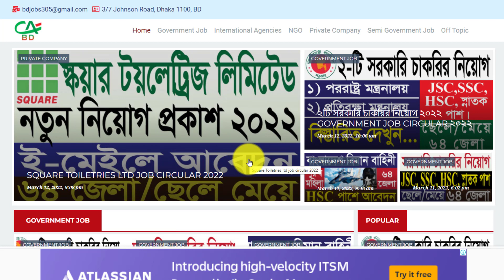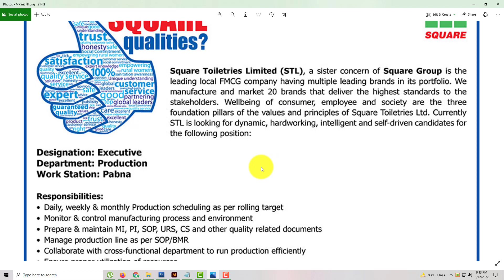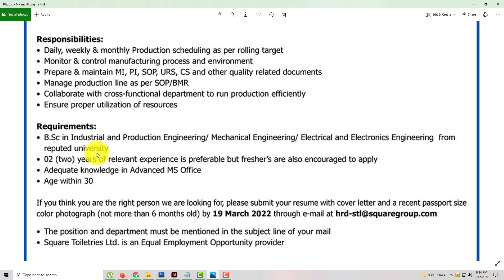Square Toiletries ltd job circular 2022 | All Creative BD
ধন্যবাদ.